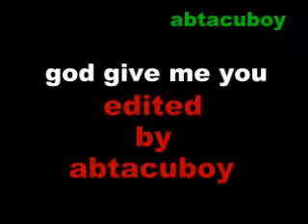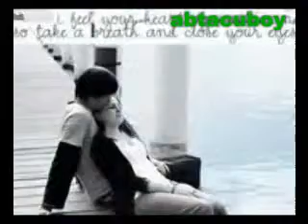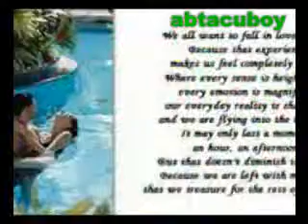GOD GIVE ME YOU by: BRYAN WHITE (abtacuboy)